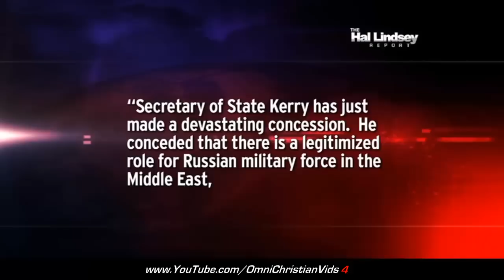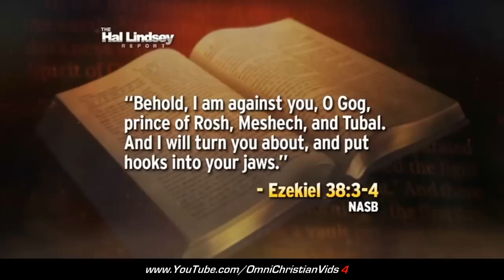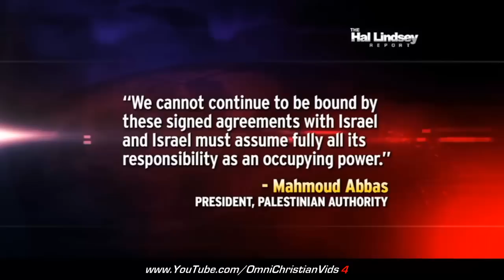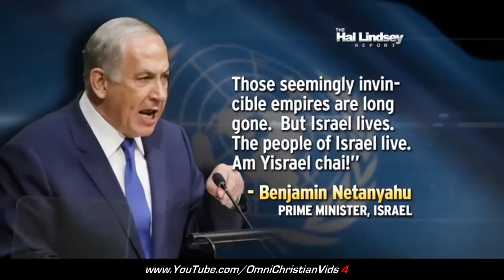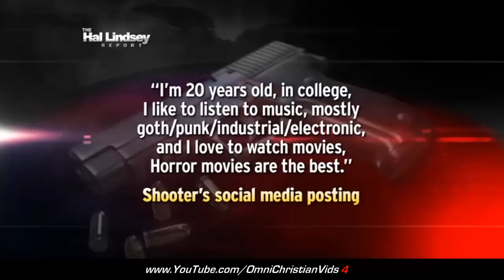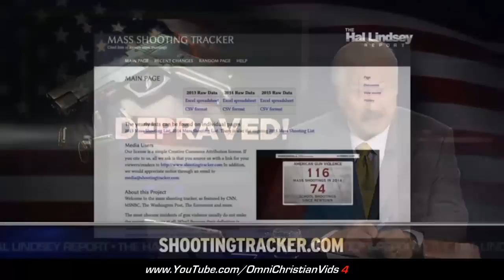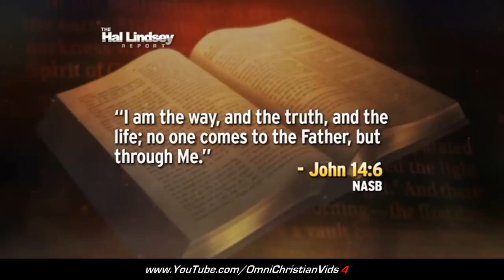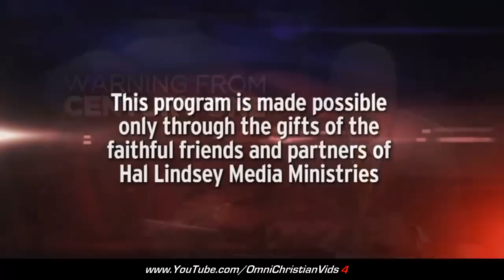Hal Lindsey Report (10.9.15)